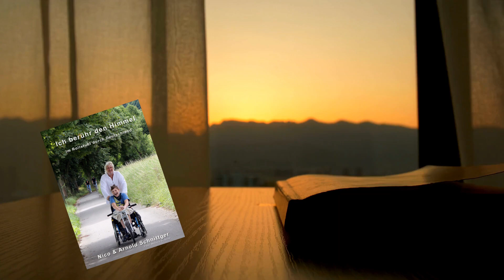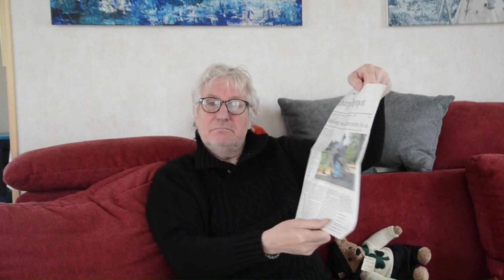4.Kapitel. Lesung auf der Hucky. Ich berühr den Himmel-Im Rollstuhl durch Deutschland